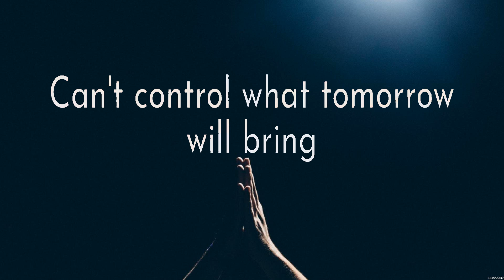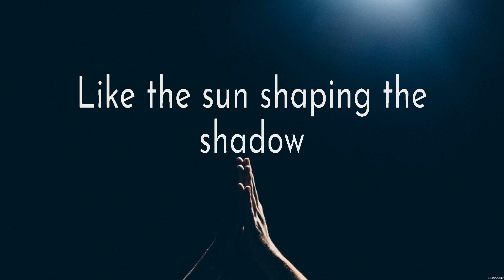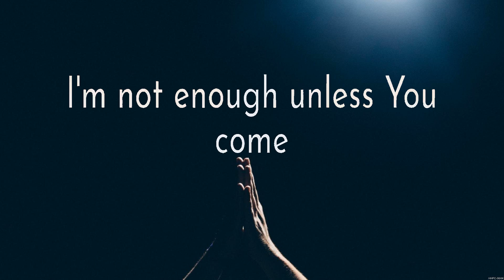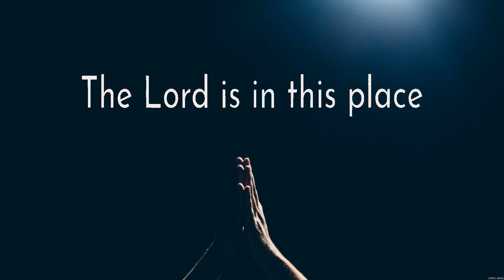Here Again - Elevation Worship (Lyrics) | WORSHIP MUSIC